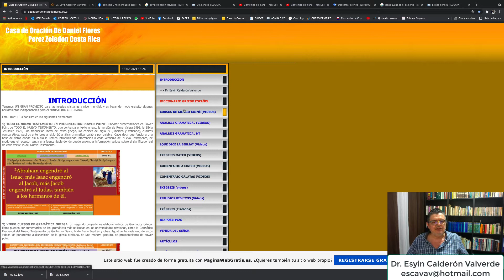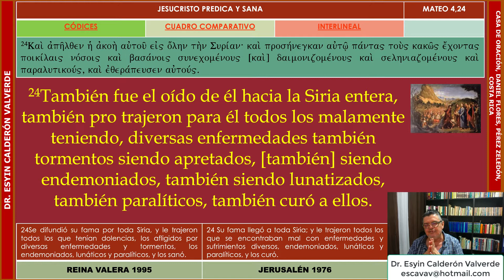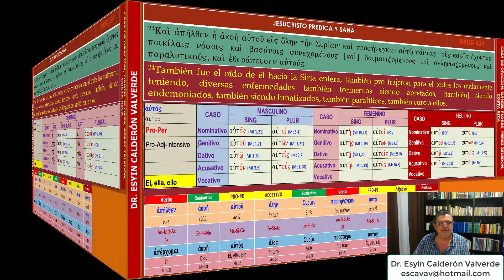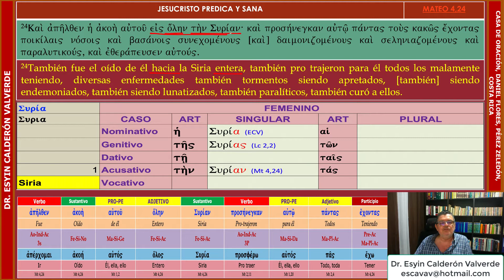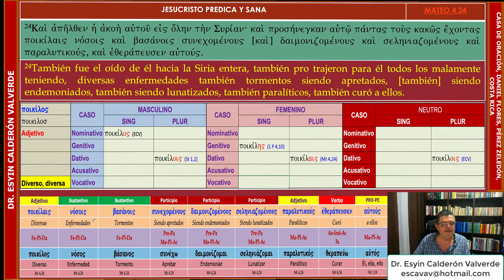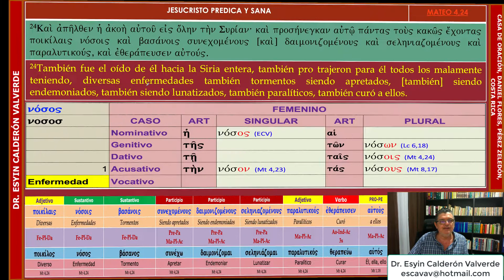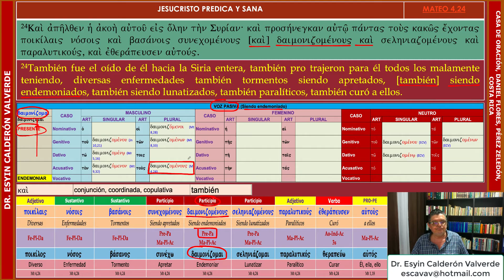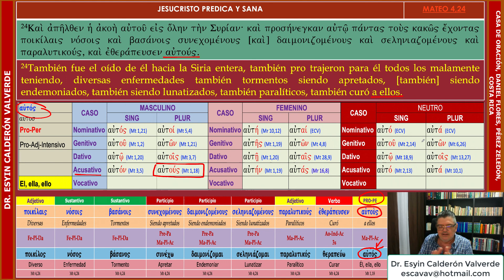ANÁLISIS GRAMATICAL DE MATEO 4,24 (Mt 4,24) LE TRAJERON ENFERMOS DE TODO EL MUNDO Y JESÚS LOS SANÓ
JESUCRISTO PREDICA Y SANA: en el inicio del Ministerio de Jesús, una característica notable fueron las señales y milagros, las sanidades y la expulsión de demonios. Se complementaba perfectamente el don de la palabra y los carismas del Espíritu Santo.